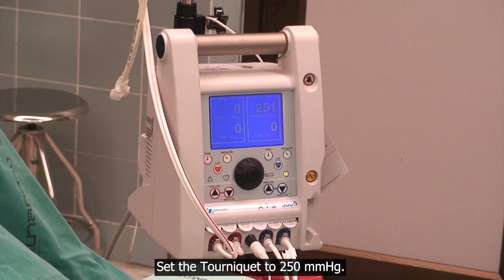Temporary Kirschner wire ankle transfixation in the treatment of ankle fractures